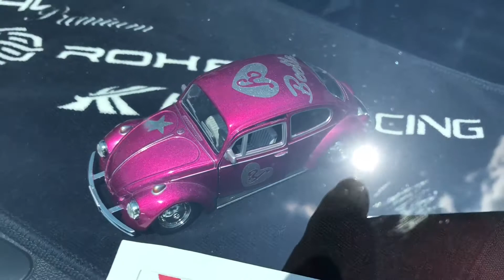Low family Japan meeting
Encontro de carros da low family meeting 2018